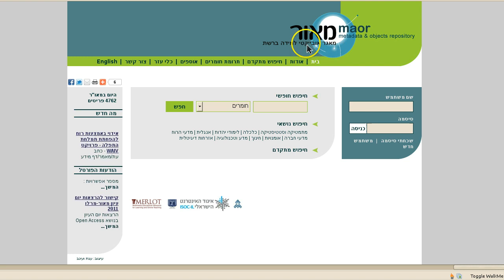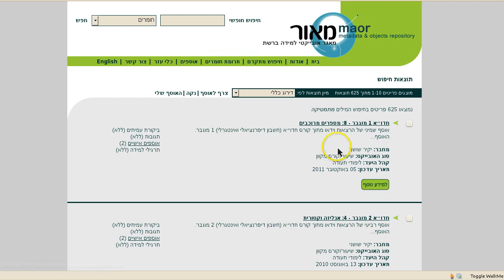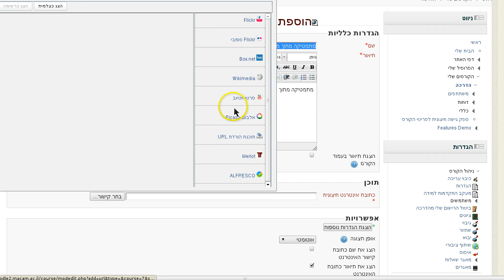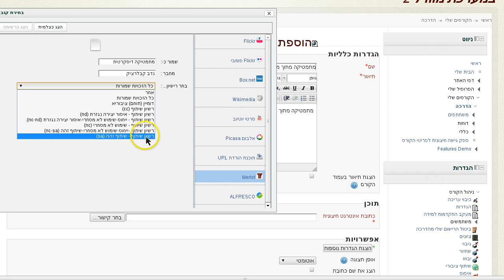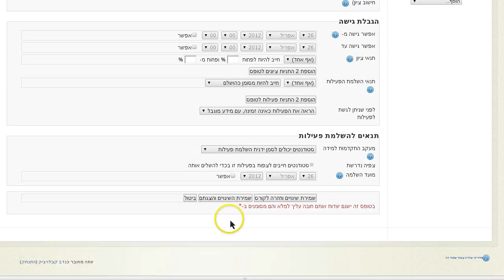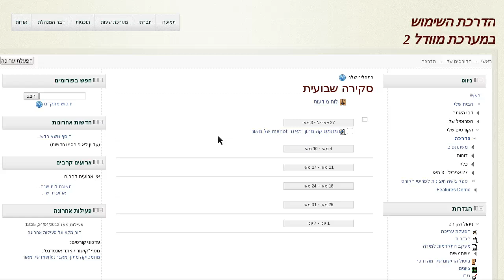חיפוש והוספה של משאב ממאגר "מאור" (Merlot) למוודל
חיפוש והוספה של משאב OER ממאגר "מאור" (חלק מרשת Merlot) לקורס במערכת מוודל
Moodle searching merlot repository